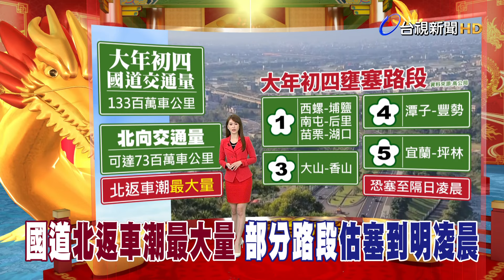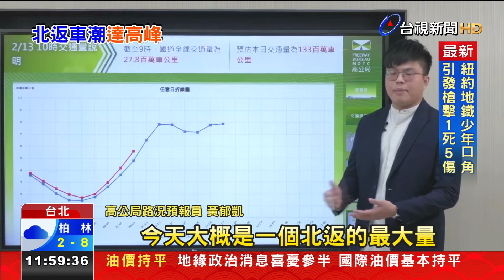國道北返車潮最大量 部分路段估塞到明凌晨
今天大年初四，也是春節連假倒數第2天，高公局預估今天(13號)國道交通量高達133百萬車公里，尤其北返車潮將達到最大量，也預測中午過後就會陸續湧險車潮，部分路段像是國1、國3北向路段，還有國5北向宜蘭到坪林路段，都可能塞到隔天凌晨。